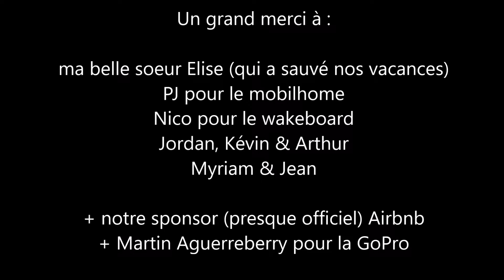RoadTrip été 2016